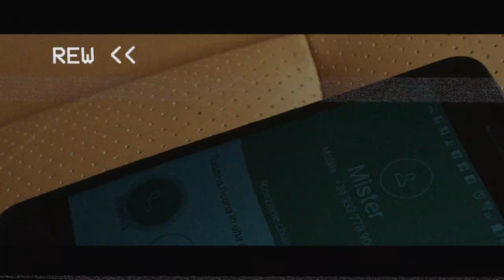SPOT FROSINONE CALCIO - primadiagirepensACI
Video realizzato per la campagna ACI di sensibilizzazione alla guida.

Edoardo Goldaniga e Paolo Sammarco protagonisti in un  video che cerca di sensibilizzare le persone a non utilizzare il telefono alla guida.